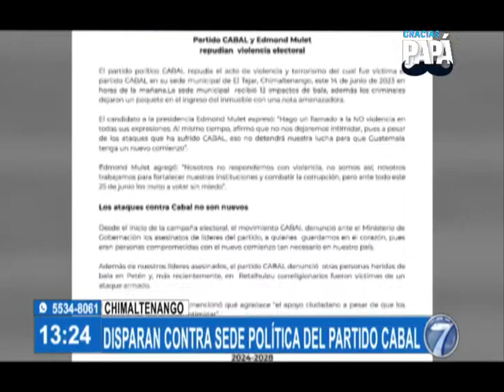Esto dijo Edmond Mulet ante ataque a sede del partido CABAL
Disparan contra sede política de cabal en el Tejar, Chimaltenango.